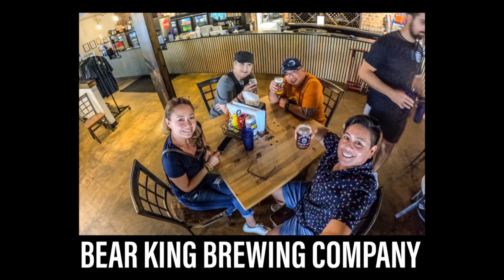Brewery Hopping in Central Texas 6 Breweries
Brewery Hopping in Central Texas (Double Horn Brewing Co., Bear King Brewing Co., Real Ale Brewery, Pecan Street Brewing, Old 290 Brewery, Altstadt Brewery)